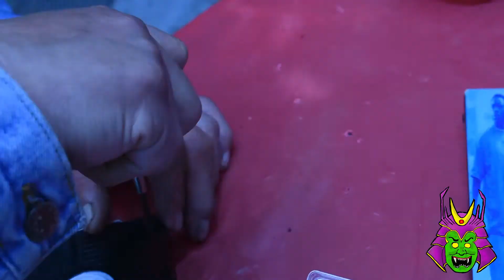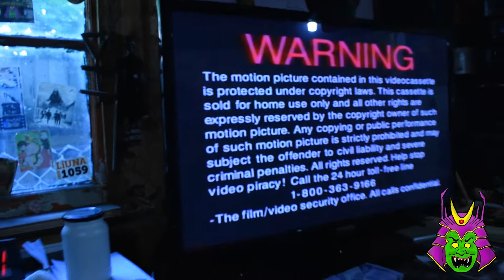FIXING A DAMAGED VHS TAPE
Old man comes through to save the day yet again!

Check Out the Facebook Page for other cool horror stuff!